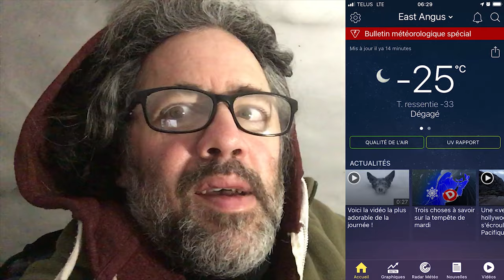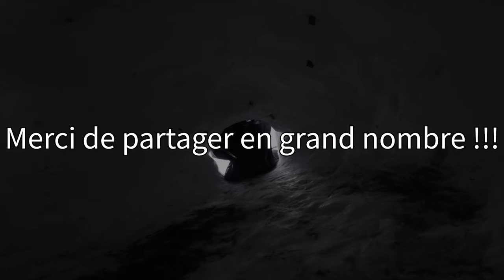Dormir dans un igloo (quinzhee)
Je vous propose, pour la semaine de relâche, qui se passera sûrement près de la maison, pourquoi pas à la maison, qu’on se construit un igloo pour vivre une activité exotique avec les enfants. Dormir à l’extérieur avec les accessoires que vous avez tous chez-vous. Une activité très accessible pour tous !!!

MON ÉQUIPEMENT

MES ÉLECTRONIQUES

MES VÊTEMENTS